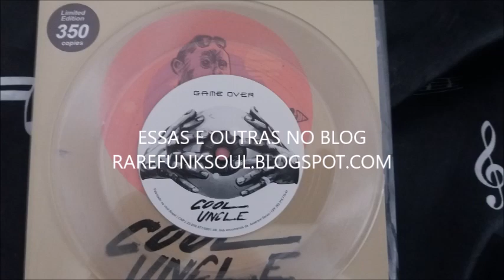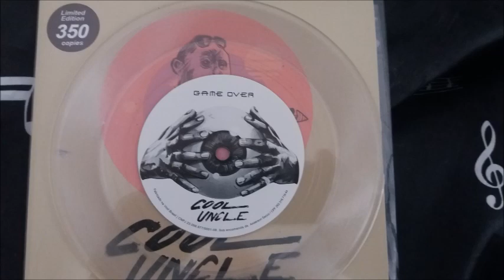DJ LCJAY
VERSÃO EXCLUSIVA DJ LCJAY  GAME OVER INSTRUMENTAL  COOL UNCLE  BOBBY CALDWELL & JACK SPLASH FEAT MAYER HAWTHOME